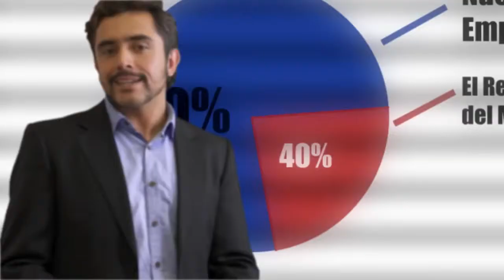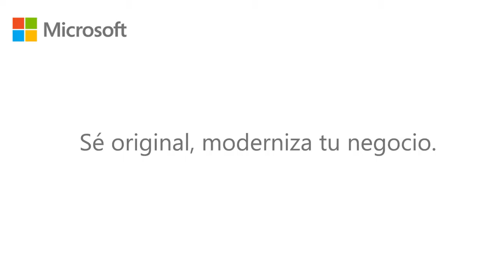LOCUCION OFF // ¿Y si Chile no clasifica al Mundial? - WOKITOKI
Realizamos:

Casting de Voces
Grabación
Dirección VoiceActing
Post Ptoduccion de Audio

CLIENTE: Microsoft
AGENCIA: WOKI TOKI